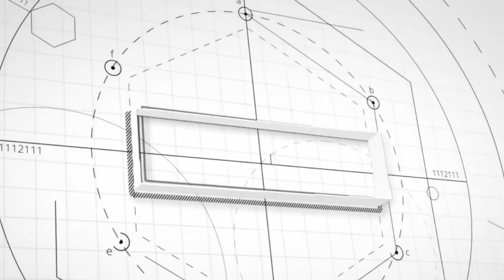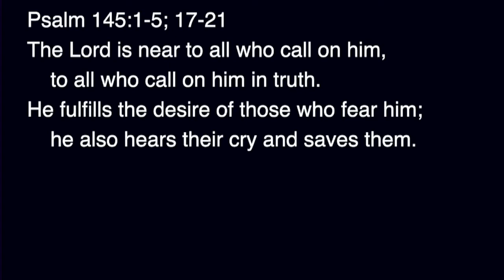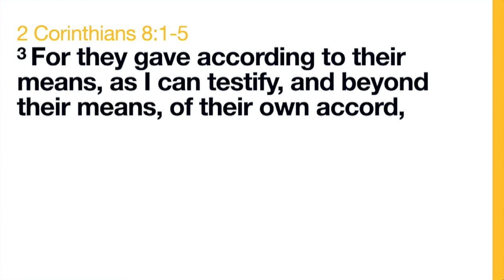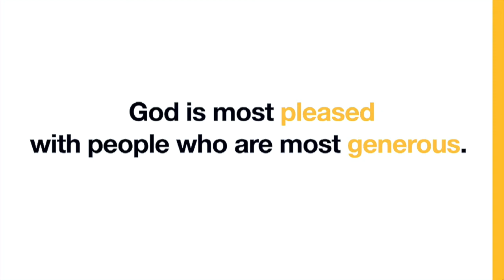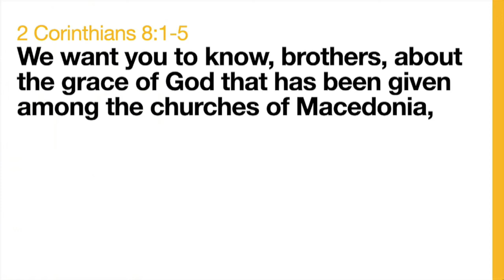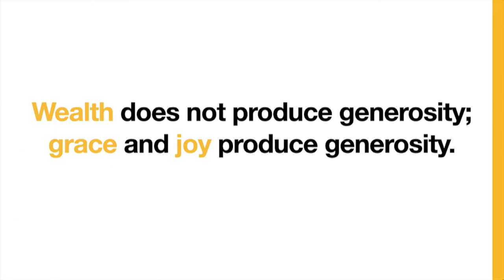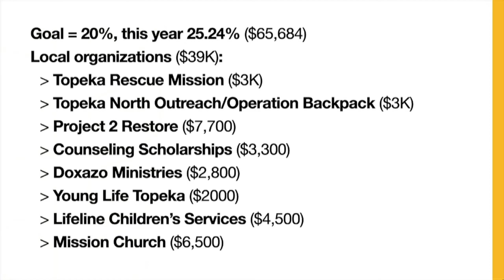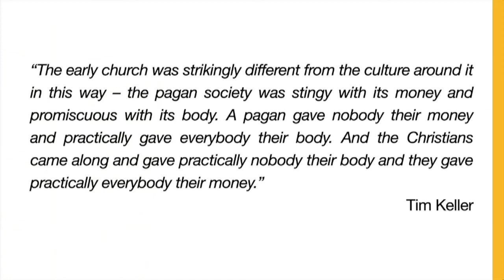November 6, 2022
Pastor Timm teaches about generosity emanating from the church.